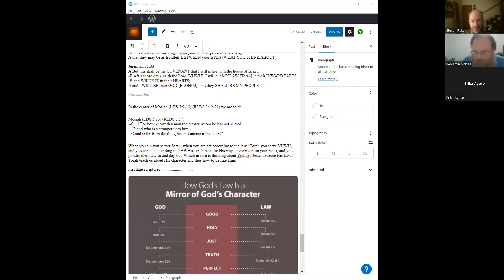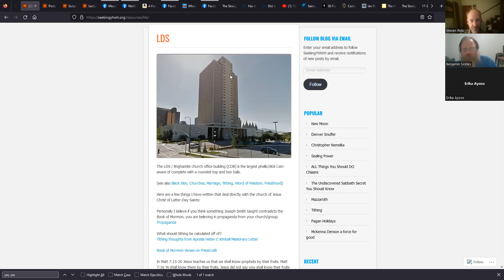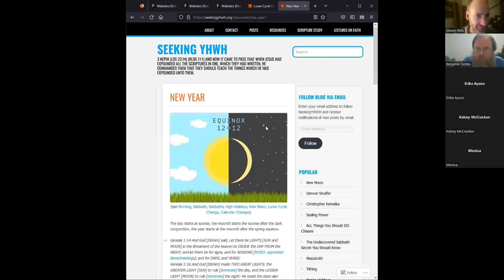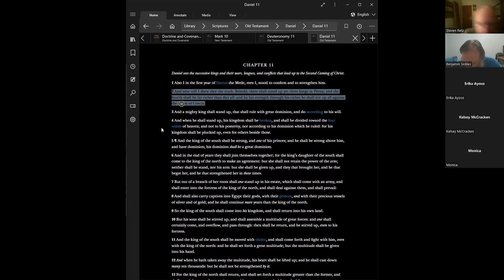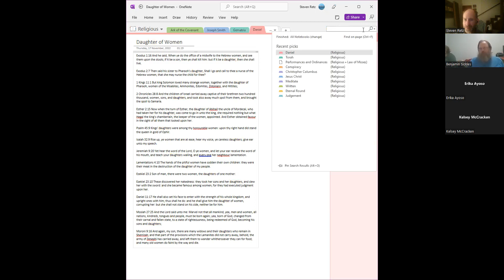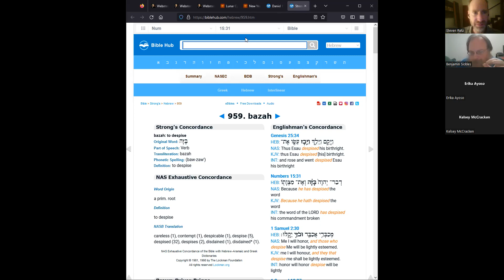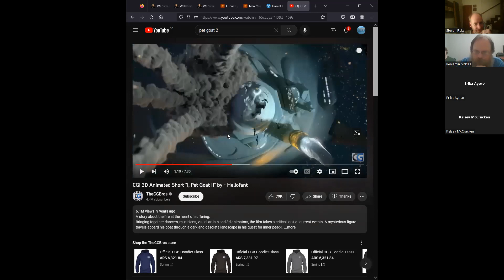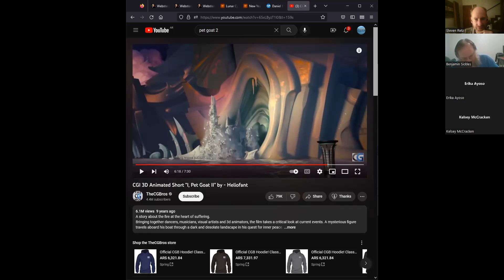Scripture Study 2022-11-16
An insight on don't take YHWH's name in vain. Talked about Mosiah (LDS 5:9-15) (RLDS 3:12-21) showing some alternate definitions of words that gives a deeper insight of what is being said such as name means character. Aphrodite false sex goddes is in LDS / Brighamite Temples. What is the church office building patterned after? A prophecy in Torah in the history of Dinah. A theory I have about Circumcision. I speculate the commandment about a man not wearing women's clothing is more about how the pagans did ceremonies to teach about their false gods. Creation history is also prophecy. Some calendar history. Jonah went into the sea beast and then repented and was thrown out. Look at Daniel 9 a little. Look at Daniel 11 together. Looked at instances of daughter of women in scriptures. Look at I, Pet Goat II in relation to Daniel 11.

The Grinch:
I expound things I see in the gnostic movie How The Grinch Stole Christmas. I bring out how the authors are mocking YHWH by attributing things of YHWH to the Grinch and making them look bad. Including Yeshua’s/Jesus’ beard that was pulled out.

Till the Lights goes out:
With what Lindsey Stirling is stating in the video, she should have called the song “Til Satan Goes Away”.

Charlie and the Chocolate Factory:
Come and join me and taste the tale of how Charlie and the Chocolate Factory is a story about Satan’s dealings with the Tower of Babel and the five kingdoms from Daniel and the Book of Revelation.

Creation history is also prophecy:
Calendar history:

King Brigham:Here is an article I wrote showing parallels of Brigham Young and King Noah going through Mosiah 11 – Mosiah 22.